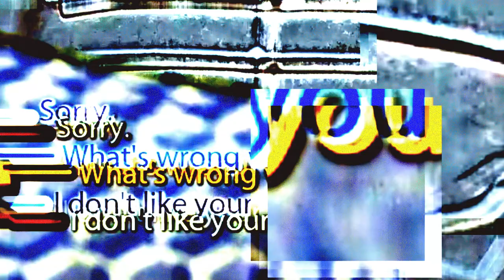Reformed Gaming Moments - Part 75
2 cups all-purpose flour
2 cups sugar
3/4 cup unsweetened cocoa powder
2 teaspoons baking powder
1 1/2 teaspoons baking soda
1 teaspoon salt
1 teaspoon espresso powder
homemade or store-bought
1 cup milk
or buttermilk, almond, or coconut milk
1/2 cup vegetable oil
or canola oil, or melted coconut oil
2 large eggs
2 teaspoons vanilla extract
1 cup boiling water
Chocolate Buttercream Frosting Recipe

1. Preheat oven to 350º F. Prepare two 9-inch cake pans by spraying with baking spray or buttering and lightly flouring.

2. Add flour, sugar, cocoa, baking powder, baking soda, salt and espresso powder to a large bowl or the bowl of a stand mixer. Whisk through to combine or, using your paddle attachment, stir through flour mixture until combined well.

3. Add milk, vegetable oil, eggs, and vanilla to flour mixture and mix together on medium speed until well combined. Reduce speed and carefully add boiling water to the cake batter until well combined.

4. Distribute cake batter evenly between the two prepared cake pans. Bake for 30-35 minutes, until a toothpick or cake tester inserted in the center of the chocolate cake comes out clean.

5. Remove from the oven and allow to cool for about 10 minutes, remove from the pan and cool completely.

6. Frost cake with Chocolate Buttercream Frosting.

Footage: Mass Effect 1, Captured on my PC